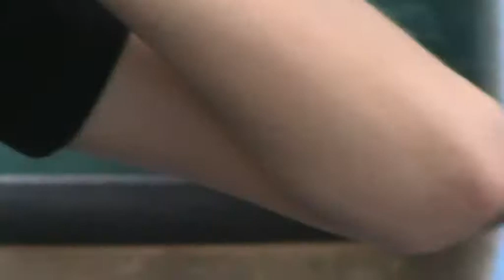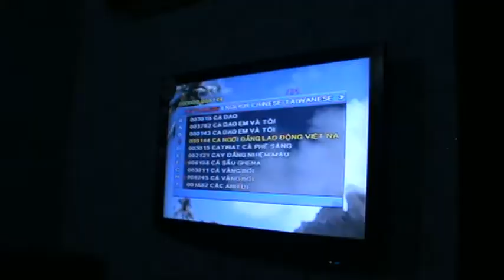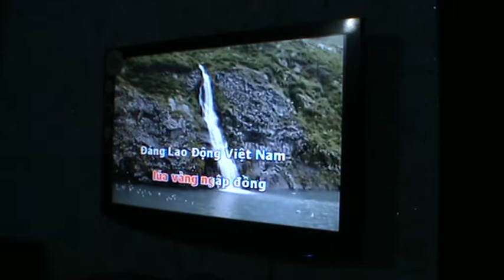Video ( Gặp Mặt Thân Nhân và Bạn anh jhonpham, Ngày 18/8/2011 - Phần III